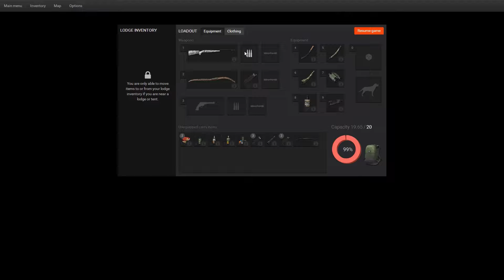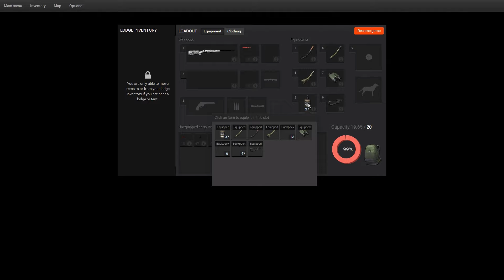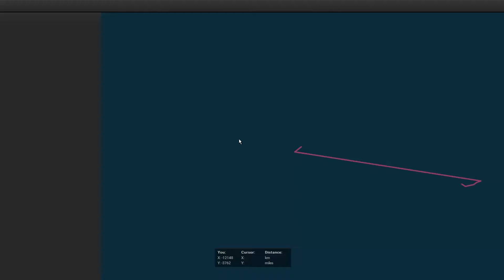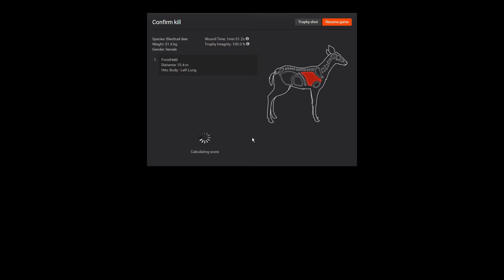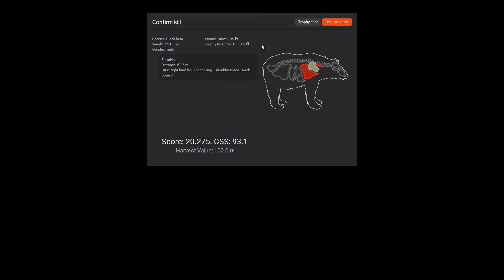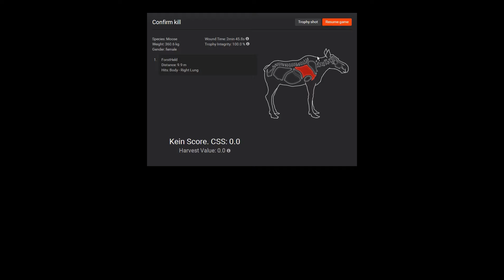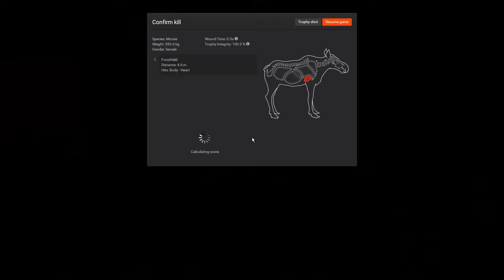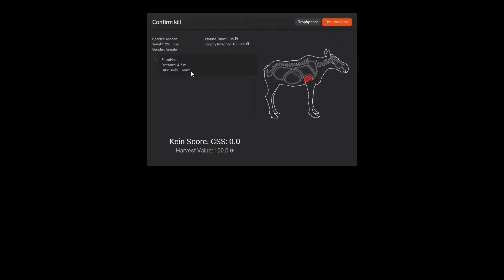Kabelverstärkter Bogen - Lets play the Hunter [GERMAN]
In diesem Lets play vom Jagdsimulationsspiel "the Hunter" spiele ich mit dem neuen kabelverstärktem Bogen..

und es bietet auch die Möglichkeit kostenlos zu jagen.

Schaut doch noch auf meinen Kanal. Dort habe ich andere sehenswerte Kanäle zu "the Hunter" verlinkt. Außerdem findet ihr dort eine Playlist von interessanten echten Jagdvideos.

Happy hunting!